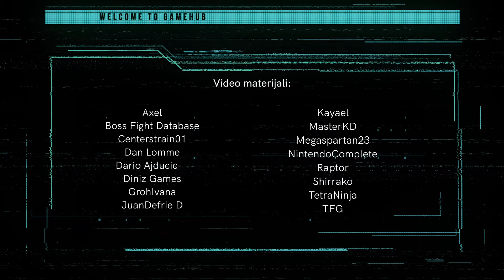MGS: The Twin Snakes - FlashBack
Svi znamo tko je Hideaki Kojima upravo zbog Metal Gear Solid serijala.
Ovaj remake akcijske stealth videoigre pravi je povratak u prošlost.

GameHub televizijski kanal dostupan je na MaxTV (666), OptiTV (411), IskonTV (611), A1 TV (221), TERRAKOM TV (316), Eronet (BIH - 67).